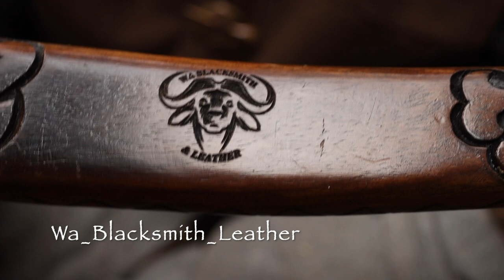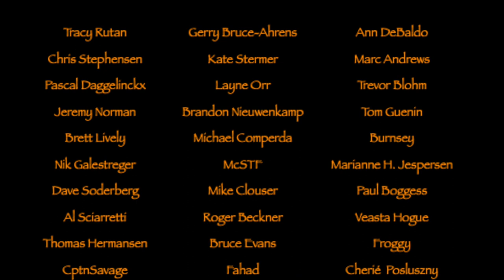Spring is in the air...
Day hike to the Black Forest, where I drank some mead and showed my new Axe from Waseem, and my new DIY lantern.